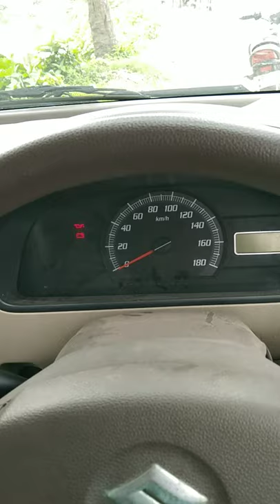zen estilo lxi